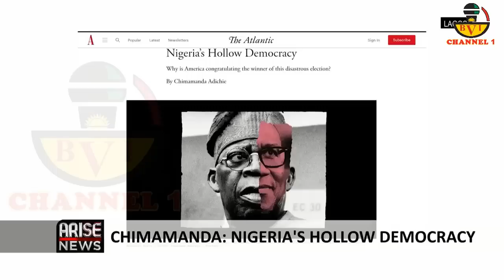Soyinka Is An Extremist In English Language Chimamanda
Chimamanda Takes On Soyinka
Took APC INEC & Nigerian Greedy Judges
On An All Compulsory English Lesson Class.
This Extract Is Precise On Straight To The Point

Account Details:
Naira Account:
Account Name: Bia Voice International Ltd.
Bank Name: United Bank Of Africa - UBA.
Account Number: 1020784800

Dollar (USD) Account:
Bank name: First Bank Plc
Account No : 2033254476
Swift code : FBNINGLA
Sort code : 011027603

Cheers.